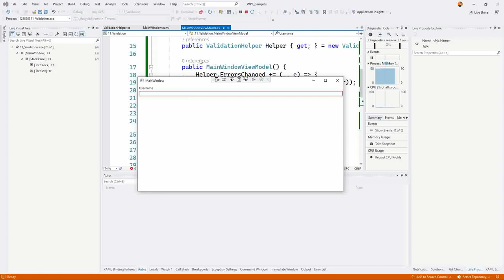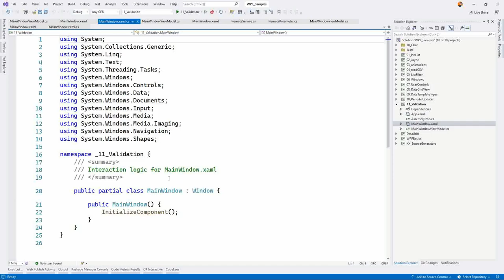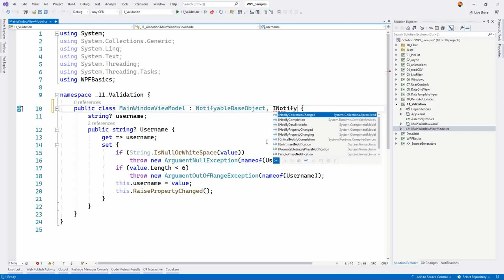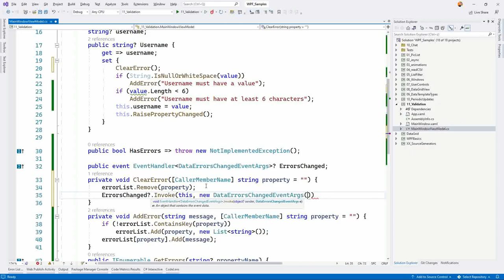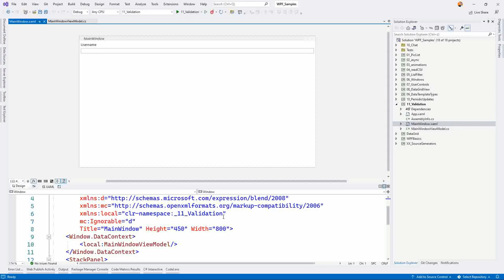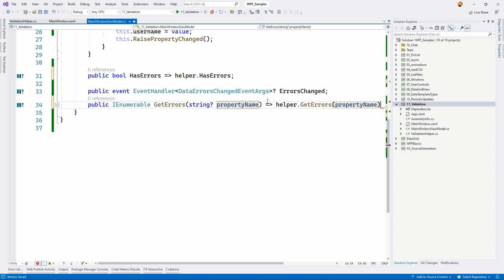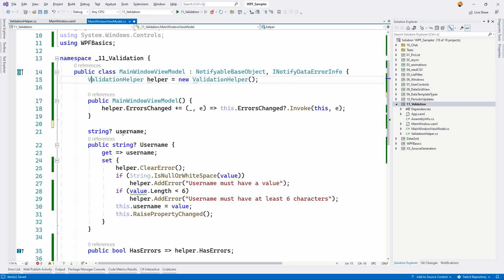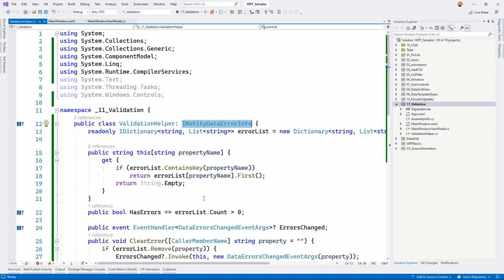WPF #31 - Validierung - INotifyDataErrorInfo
Datenvalidierung in WPF mit MVVM und dem INotifyDataErrorInfo Interface bzw. mit Exceptions